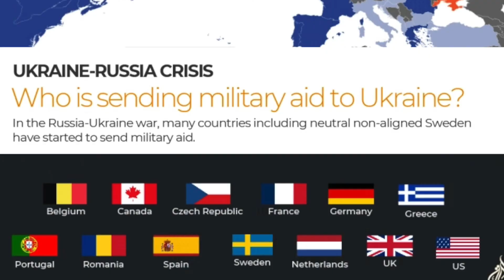Can This Drone Save Ukraine?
What are switchblade drones and how are they making a difference in the Ukraine-Russian war? Learn more in this video!

Timestamps
0:00 Intro
0:10 Are we on the brink of World War III?
0:16 Tactical Unmanned Aerial Systems
0:50 What are Switchblade Drones?
0:54 Loitering Munitions
2:45 Switchblade pilot's job
3:04 Types of Switchblades
3:14 Switchblade 300
4:12 Switchblade 600
4:52 Blackwing drone
5:39 Switchblades in the Ukraine-Russian War
6:22 Switchblade History
7:00 Switchblades in Ukraine

Welcome to your one-stop source for everything drone related. On this channel, you can expect to learn everything you need to know about drones - commercial and recreational.

I’ll be sharing drone product reviews, flying tips, drone news, certification advice, and drone photography tutorials - as well as in-field demonstrations of various career opportunities in the drone industry and interviews with other drone professionals. On this channel, I’ll also share with you the highs and lows of this industry as I continue to grow personally in this ever-changing field.